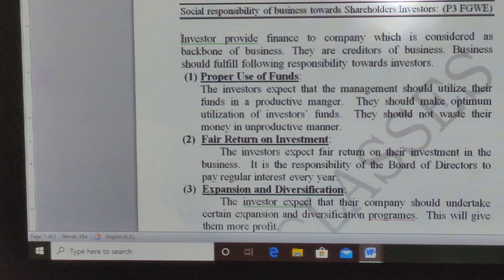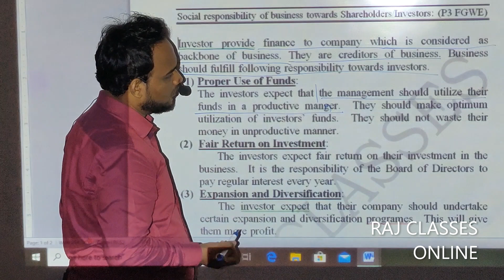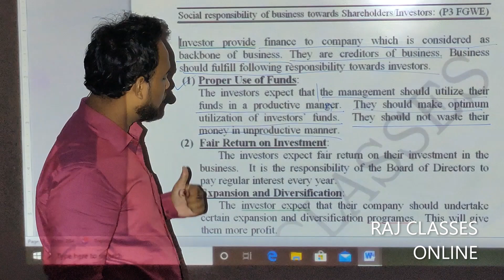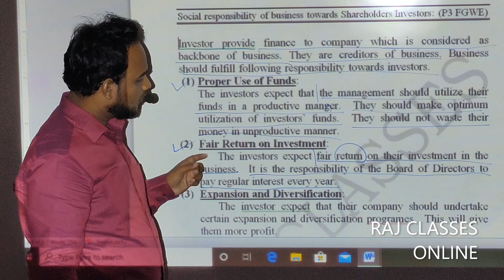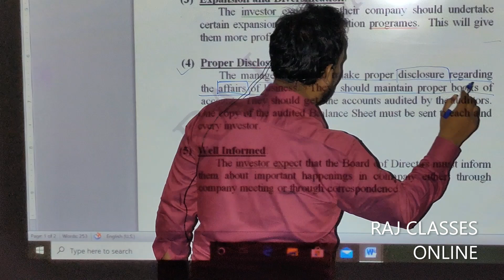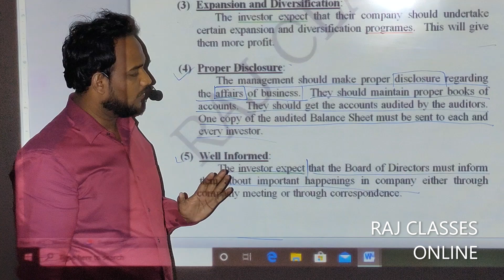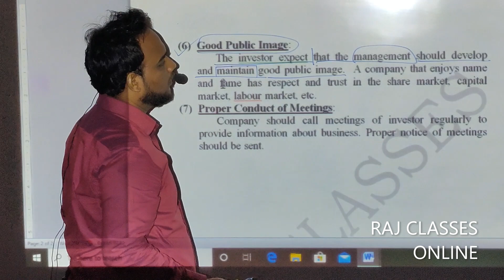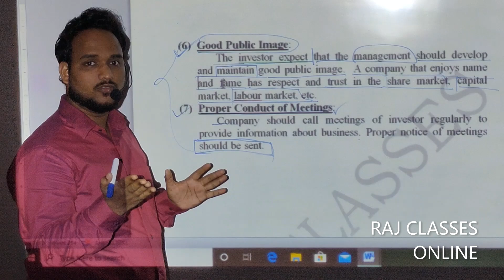H.S.c. - O.C. & M. - Social Responsibility of Business Organization Towards "Investor"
Social Responsibility